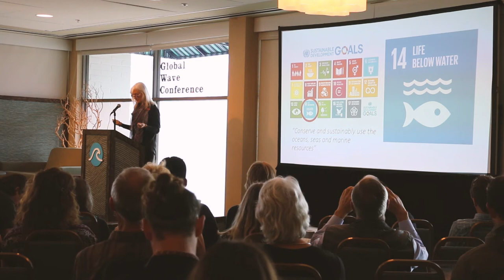Julie Packard - Global Wave Conference Keynote Speech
The 5th Global Wave Conference brings together the best international minds from the surfing, conservation and innovation communities to tackle the world’s most challenging ocean issues.